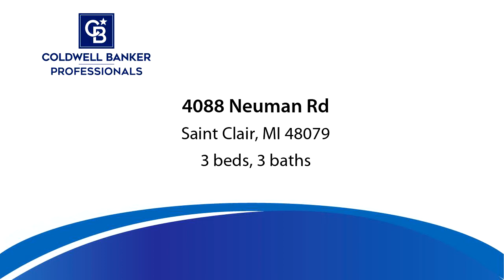Residential for sale - 4088 Neuman Rd, Saint Clair, MI 48079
TO BE BUILT  Home is under construction, photos to be updated during each stage. Listing photos are from previous built home. This custom new build by Michigan Custom Homes includes an open-concept floor plan, 3 bedrooms, 2.5 bath, and attached 3 car garage! This home will feature granite countertops, custom cabinets, gas fireplace, black exterior windows with white interior windows, white siding, and stone. The home will also include a spacious walk out basement full of natural sunlight! Choose your own countertops, flooring, cabinets, paint and interior features!

Bedrooms: 3
Bathrooms: 2 full and 1 half
Square Feet: 1760
Price: $474,900